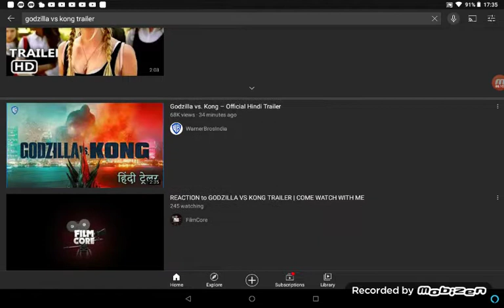react to Godzilla Vs Kong trailer